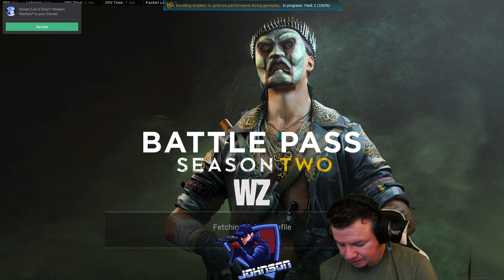Playing in custom lobbies!!!! Come join us!!!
Lets get these DUBS!!! Come say Hi!!! Dad outplaying kids on Warzone!!! Lets get some wins!!Dad outplaying kids in Warzone LIVE! Fast paced!! Fun and entertaining!! Come say hi!!! Johnson and Sons gaming LIVE!!! Rushing Player!!! Fast Paced!! Come say hi!! Family Friendly!! Fast pace game play!!! We'll help you get better at the game!!!